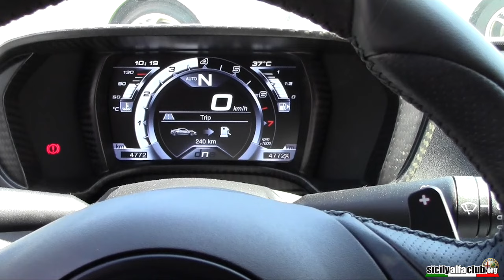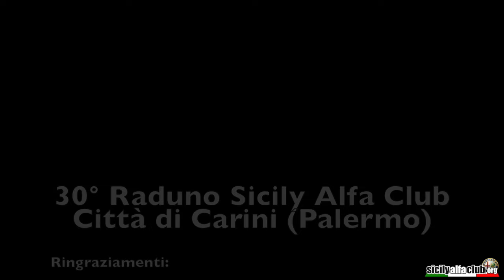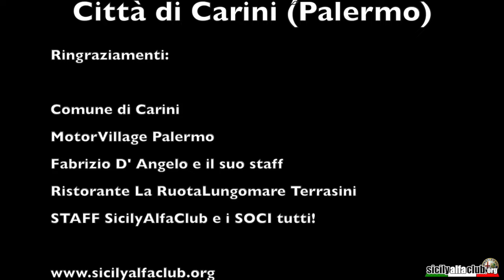30° Raduno Sicily Alfa Club - Città di Carini - 3 luglio 2016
Trenta generalmente è un numero importante ed infatti il 30° raduno del Sicily Alfa Club ha lasciato il segno come i precedenti eventi. Per questa occasione non ci siamo fatti mancare nulla, una bella location come il castello di Carini, la nuova Giulia a farci da compagnia per tutto il giorno insieme a ben 2 supercar come la 4c in versione spider ed in versione coupé, sole e caldo a non finire, ottimo cibo, ma soprattutto tanta bella gente.
Una giornata da incorniciare sotto tutti i punti di vista grazie soprattutto al MotorVillage di Palermo che ha contribuito a rendere ancor più unico questo evento, un ringraziamento speciale va al Dott. Fabrizio D'Angelo per il suo prezioso contributo ed a tutta la squadra del MotorVillage che ci ha accolti e seguiti per tutta la giornata. Un Grazie va anche al Comune di Carini nelle figure del Sig. Sindaco e dell'Assessore allo sport e turismo il Dott. Badalamenti, che ci hanno accolti nel loro Comune.
Infine un grazie a tutti i partecipanti che dopo ben 8 anni continuano a seguirci ed a supportarci, grazie agli amici di Trapani accorsi numerosi, grazie a chi ha fatto tanti km per raggiungerci, perdonatemi ma è impossibile citarli tutti perché eravate tanti.
E per concludere un grazie alla squadra Sac che come sempre era presente ad ogni incrocio per dirigere il serpentone di Alfa, capitanati da Antonio con la sua Gt e da Markus a bordo dell'Alfa 4c, affiancato dal trio di Alfa Giulietta di Paolo, Francesco e Alessio, dal mitico Salvatore Desmocek e la sua Mito, dalla new entry Giuseppe e la sua 147, dal grande Gioacchino con la sua 159 e dai sempre presenti Messinesi Salvo White e Antonio, che pur non conoscendo le strade si sono piazzati agli incroci con grande maestria.
Tutto questo è il Sac, questa è la sua forza, un grande gruppo pronto a divertirsi ed a collaborare in ogni momento.